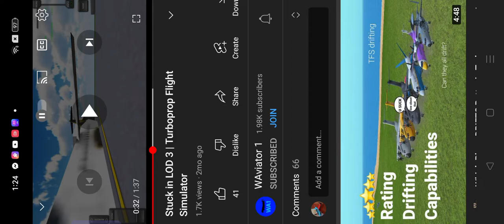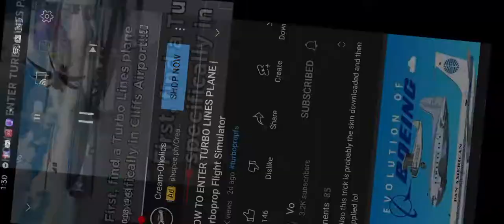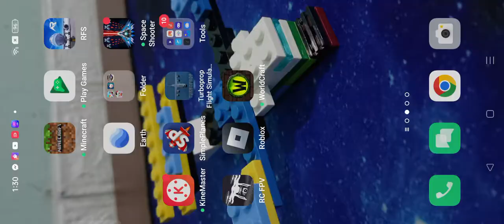Turboprop Fs Simple Planes